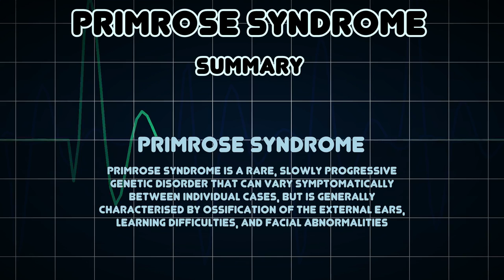Primrose syndrome (Medical Condition)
Symptoms, risk factors and treatments of Primrose syndrome (Medical Condition)

Primrose syndrome is a rare, slowly progressive genetic disorder that can vary symptomatically between individual cases, but is generally characterised by ossification of the external ears, learning difficulties, and facial abnormalities